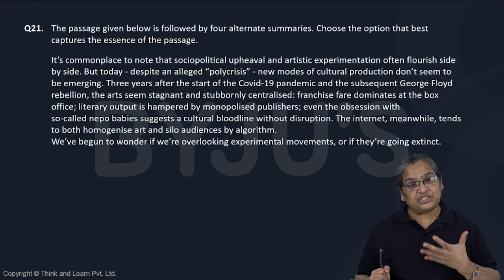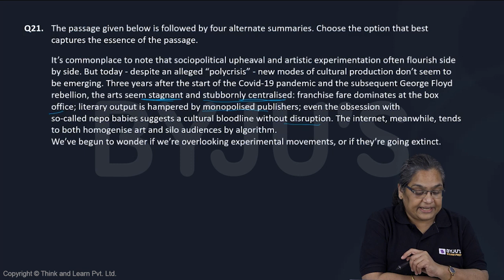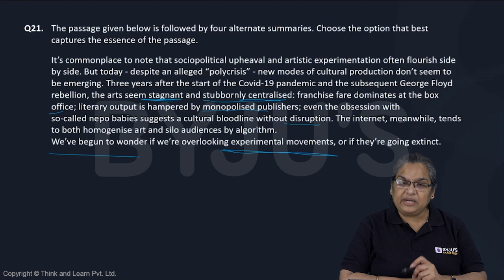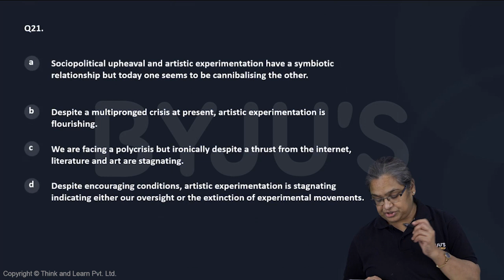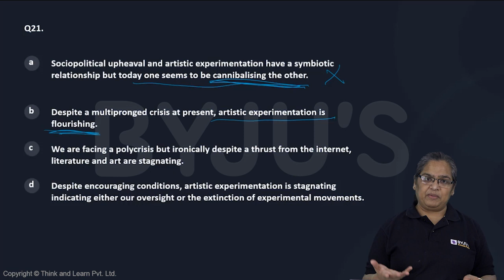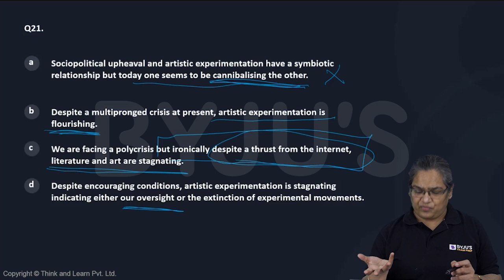CAT GNSSTHV979 Q21